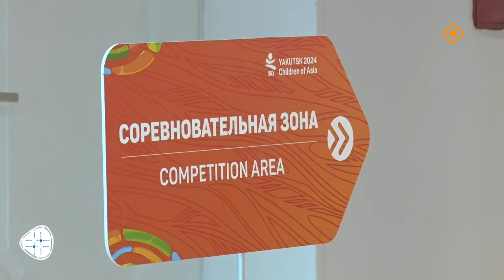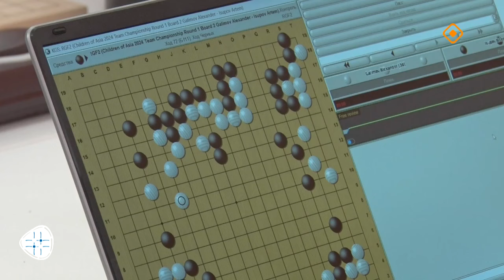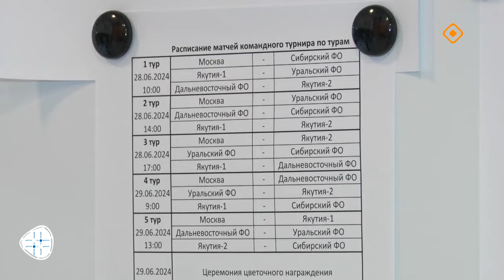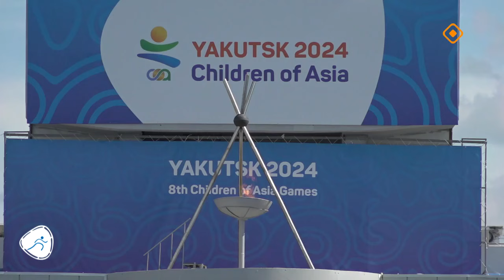Дневники VIII Игр «Дети Азии». Выпуск 5